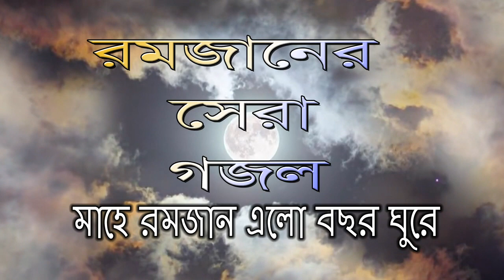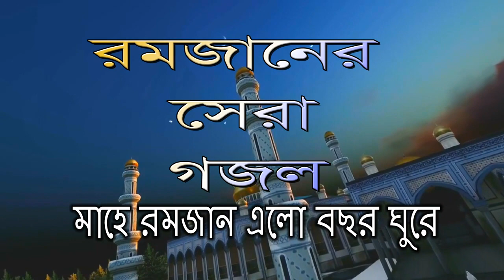মাহে রমজানের সেরা গজল | মাহে রমজান এলো বছর ঘুরে | ATV Bangla25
আমাদের ভিডিওগুলো আপনার কেমন লাগে অবশ্যই কমেন্ট করে জানাবেন। ভাল লাগলে লাইক ও শেয়ার করুন। ধন্যবাদ।